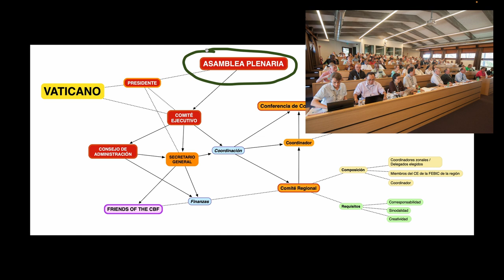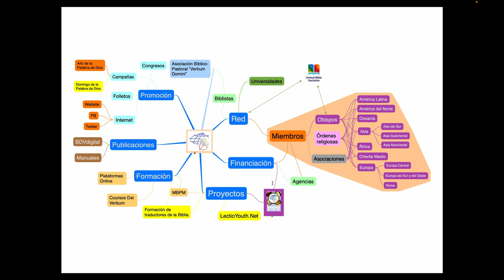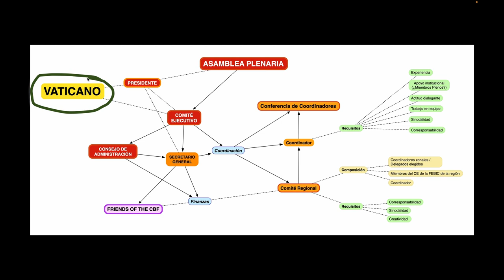FEBIC por dentro Part 2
Presentación de la estructura administrativa de la Federación Bíblica Católica.